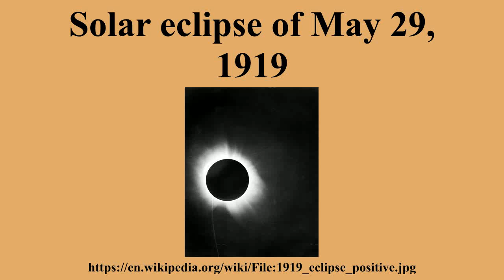Solar eclipse of May 29, 1919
Ad-free videos.

A total solar eclipse occurred on May 29, 1919.With a maximum duration of totality of 6 minutes 51 seconds, it was one of the longest solar eclipses of the 20th century.It was visible throughout most of South America and Africa as a partial eclipse.Totality occurred through a narrow path across central Brazil after sunrise, across the Atlantic ocean and into south central Africa ending near sunset in eastern Africa.

---Image-Copyright-and-Permission---
About the author(s): F. W. Dyson, A. S. Eddington, and C. Davidson
---Image-Copyright-and-Permission---